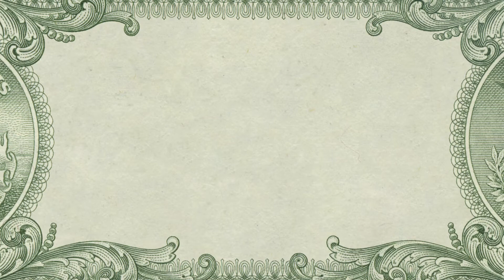Money Monday: Harbor Entrepreneur Center | FOX 24 News Now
We sit down with Grady Johnson, the new Executive Director of the Harbor Entrepreneur Center to learn more about the organization and how local entrepreneurs can benefit from creative 'collision.'